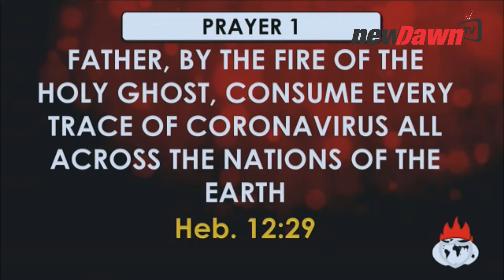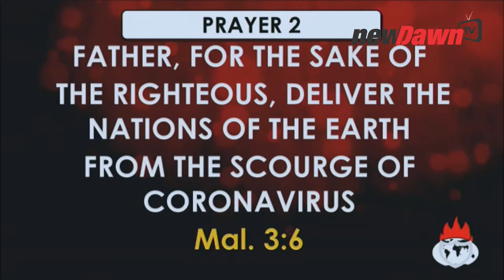MAR 2020 | INTERCESSORY PRAYER FOR ALL THE NATIONS OF THE EARTH BISHOPDAVIDOYEDEPO